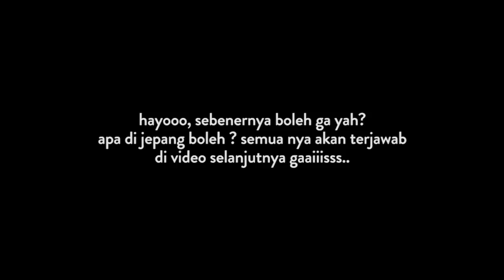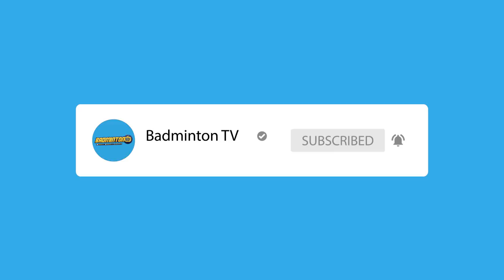YUTA : I'M ENDO'S SON (Yuta Watanabe - Part 1)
Badminton TV berkesempatan mewawancarai Yuta Watanabe. Kesan pertama dari para Badminton Rangers adalah salut karena Yuta mau mencoba berbicara dengan bahasa Inggris.

Ikuti obrolan kami tentang seberapa dekatnya dia dengan Hiroyuki Endo, bagaimana dia memandang persaingan dengan dua pasangan ganda putra Indonesia juga kekepoannya pada pasangan Jordan/Melati.

Tonton sampai akhir ya Badminton Fans.